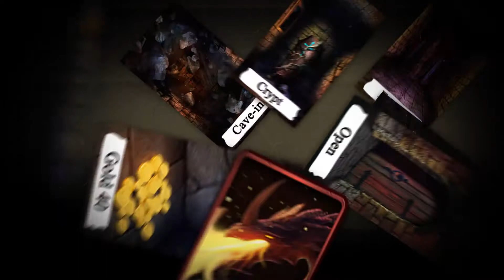Castle Explorer - Steam Game Trailer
Castle Explorer - The Magical board game for 1 to 8 players. Set in a vibrant fantasy realm where players take on the roles of courageous heroes willing to brave the legendary dangers of the castle. Fortune awaits those able to reach the dragon’s lair and get out alive.